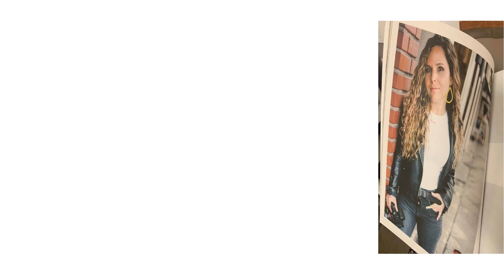Part2 Full Video -Investors for Bitcoin Mining Documentary, Meet Alana Mediavilla Film Producer!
Had a few tech difficulties. Full video is now available. Enjoy, Alana is a bright energetic and experienced Film Producer about to embark setting a mark in the Bitcoin World with an educational documentary encompassing Bitcoin Mining. What is it? What does it mean in the industry? Who is mining?

This project is seeking funding. For any investors please contact Alana Mediavilla or at Filmkik

1KKaZAiYjDK25GuoLe6fcSyd97oEkeAFhe